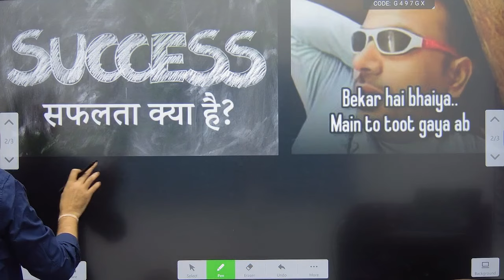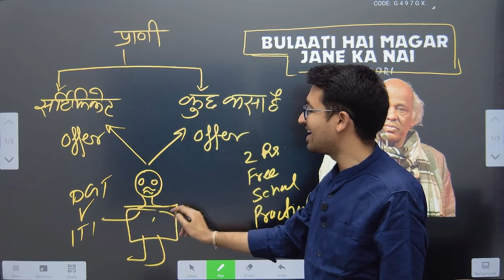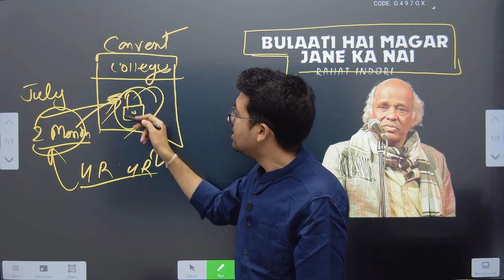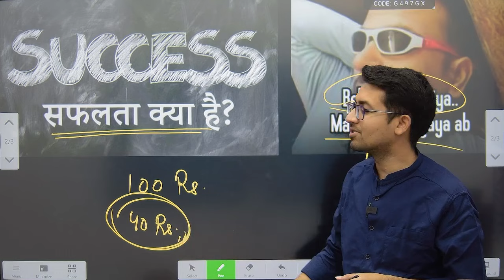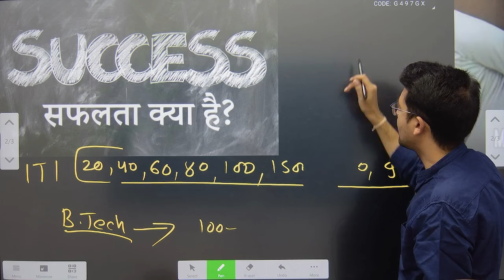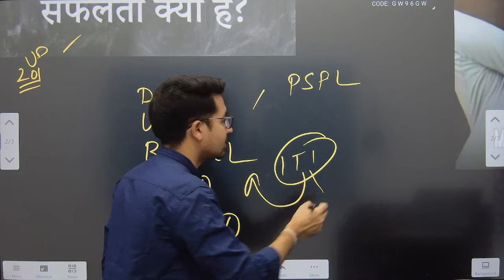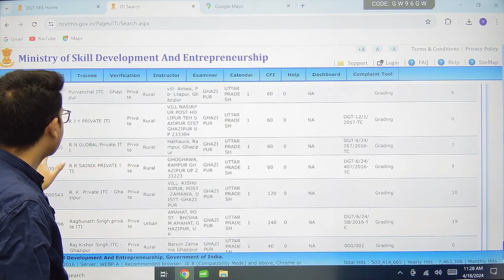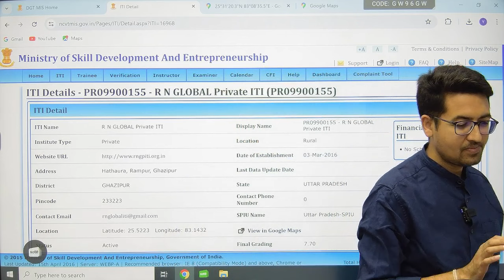आपको बुलाता है और फसाता है